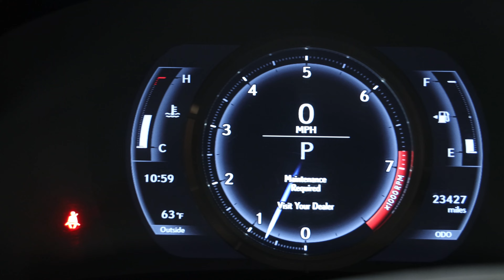2020 Lexus IS 350 F Sport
2020 Lexus IS 350 F Sport
VIN: JTHGZ1E21L5018243
Stock #: G1720
Odometer: 23,370
Body: 4D Sedan
Color: Caviar
Int Color: Rioja Red
Drivetrain: AWD
Engine: 3.5L V6 DOHC Dual VVT-i 24V
Trans: 6-Speed Automatic